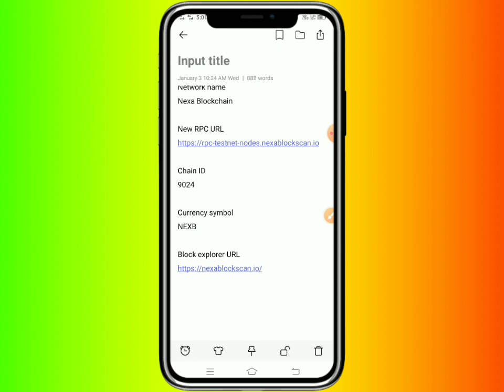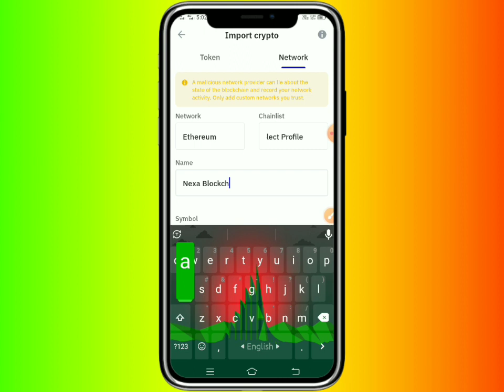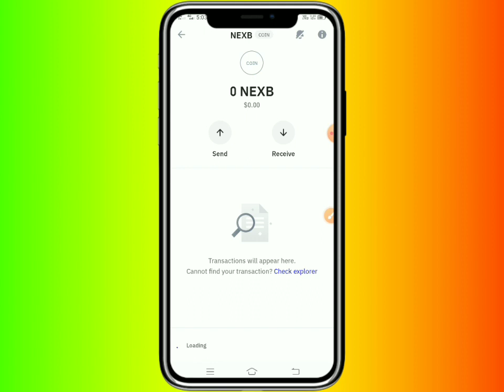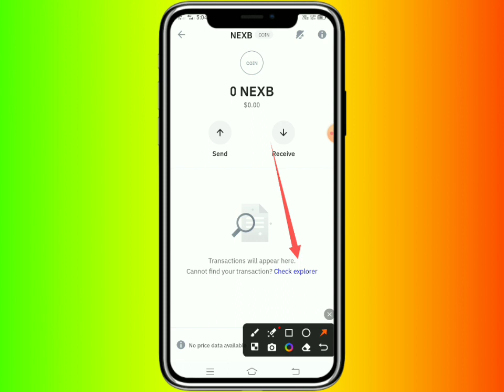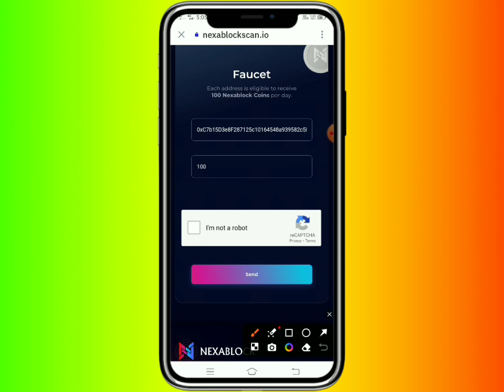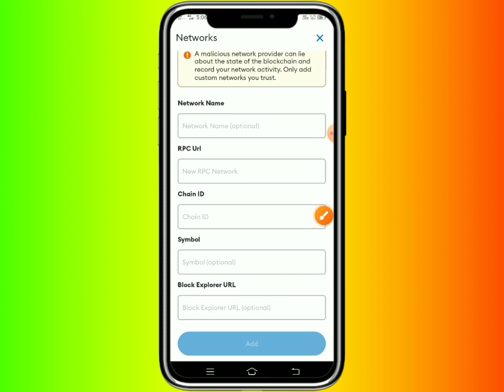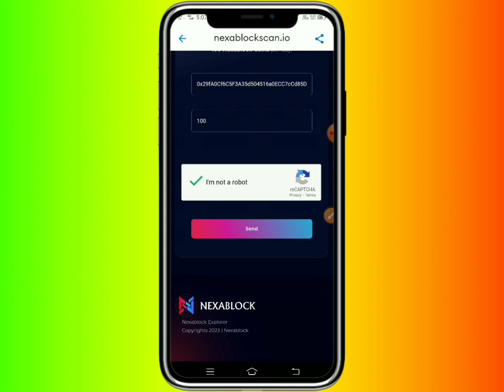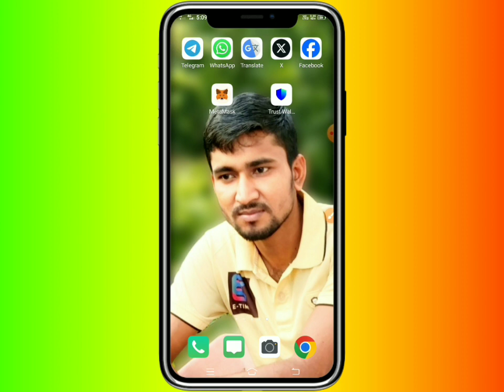nexablockc wallet connect । nexa wallet add । nexb coin wallet add । nexb coin price । nexa wallet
WhatsApps Group Ling
Telegram Channel Ling
how to sell tokens in trust wallet
how can add nexa blockchain in trust wallete
nexa blockchain kya hai
nexa blockchain ko metamask mai kaise add kre
how can add nexa blockchain in metamask
nexa blockchain real of fake
nexa block coin add trust wallet
nexa blockchain
Airdrops cryptocurrency
nexa crypto
cryptocurrency for beginners
how to add nexablock in trust wallet
metamask ethereum wallet
Nexa blockchain add turst wallet,cryptocurrency
import nexablock trust wallet
nexablock add trust wallet
nexa block trust wallet
nexa block blockchain
how to add custom tokens to trust wallet
how to add custom tokens in trust wallet